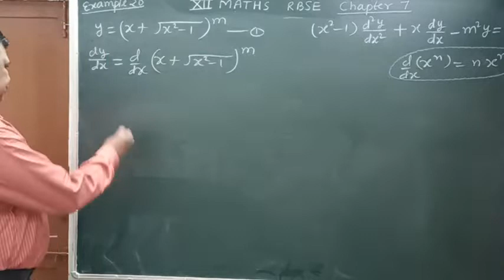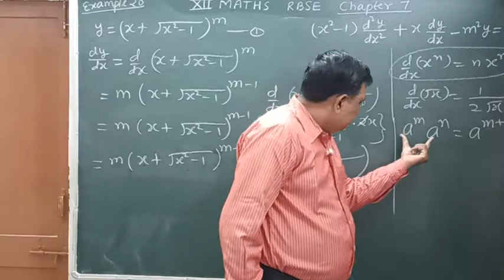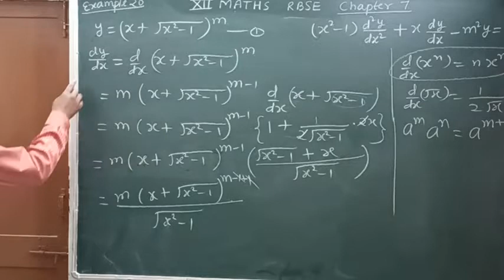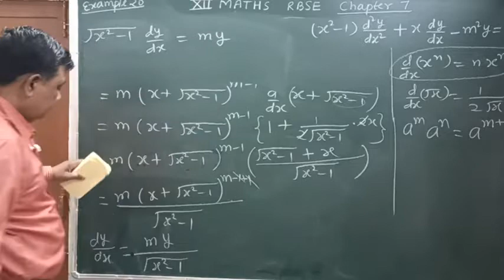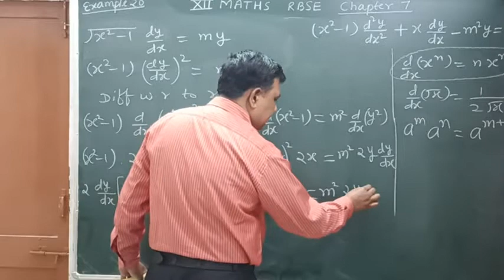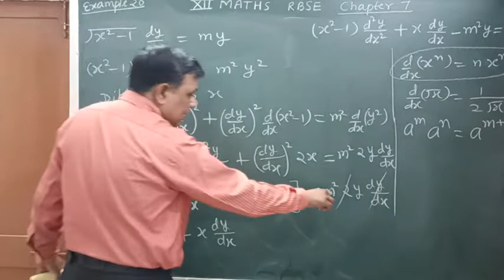Differentiation अवकलन / class 12 RBSE chapter 7 Example 20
IIT JEE/ RBSE/ CBSE/ board exam /  preparation / concept building